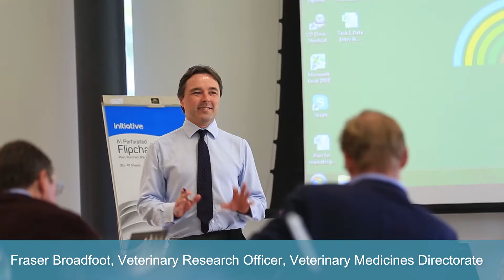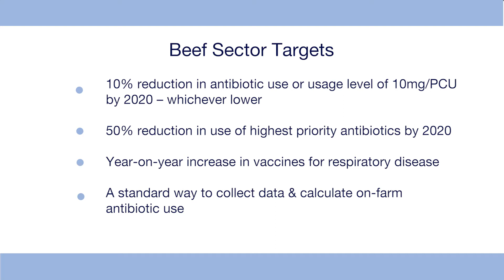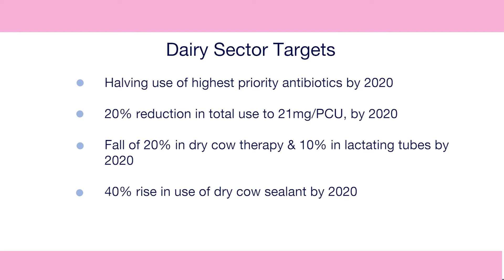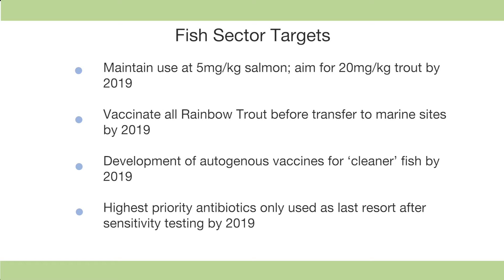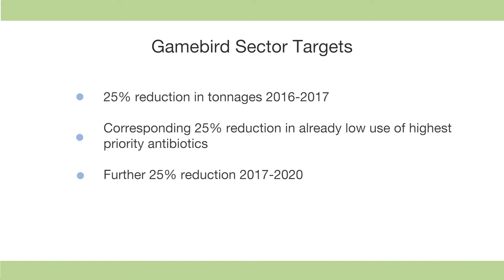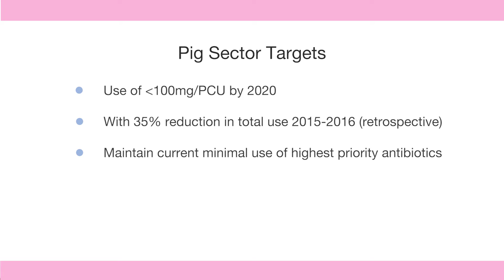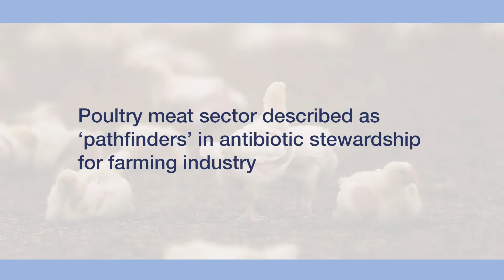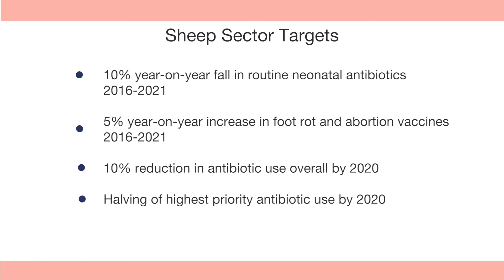Antibiotic use targets for UK's key farm livestock sectors announced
Immediately following the news that sales of antibiotics to treat and prevent disease in UK farm livestock have achieved a record low following a 27% reduction over the past two years, targets for further reducing, refining or replacing antibiotic use across the key livestock sectors have been announced.

The sector-specific targets were developed over the past year by a ‘Targets Task Force’, facilitated by the Responsible Use of Medicines in Agriculture (RUMA) Alliance.

The Targets Task Force comprises a leading veterinary surgeon and farmer from each of the beef, dairy, egg, fish, gamebird, pig, poultry meat and sheep sectors, who have been consulting with key organisations in their respective industries. The group also includes observers from regulators Food Standards Agency and Veterinary Medicines Directorate (VMD).

Watch the Task Force describe how it developed the targets and what particular issues each sector faces.

While the targets each sector has set vary according to the availability of data and scope in their sector, the targets as a whole have been described as ‘positive and proactive’ by the VMD.